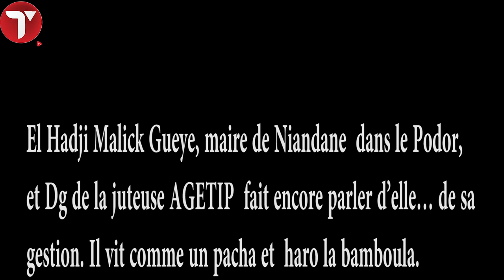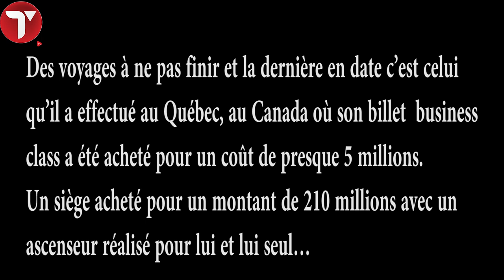Scandale à l’AGETIP : Le Dg El Hadji Malick Gaye aux bancs des accusés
El Hadji Malick Gueye, maire de Niandane  dans le Podor, et Dg de la juteuse AGETIP  fait encore parler d’elle… de sa gestion. Il vit comme un pacha et  haro la bamboula.